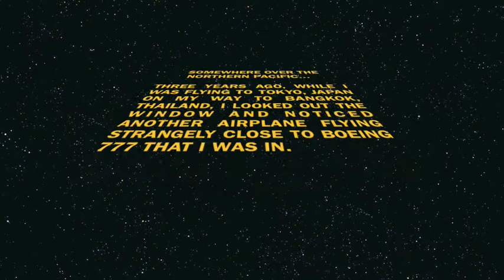Are Planes Allowed to Fly This Close?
While flying to Tokyo, Japan I noticed another airplane flying very close to the Boeing 777 I was in. Sorry about the poor quality. This was three years ago and it was my first camera.